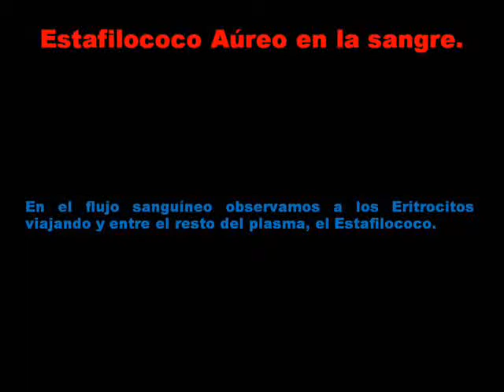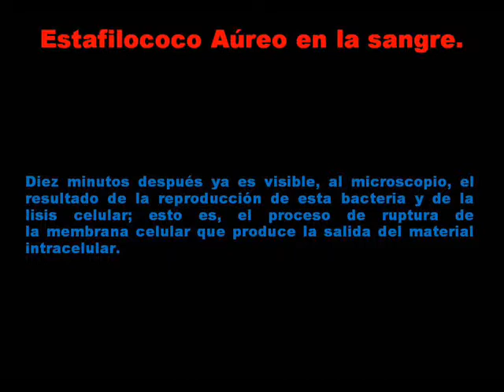Estafilococo aureo en la sangre GM-N1Y-CMC-S-EAFS